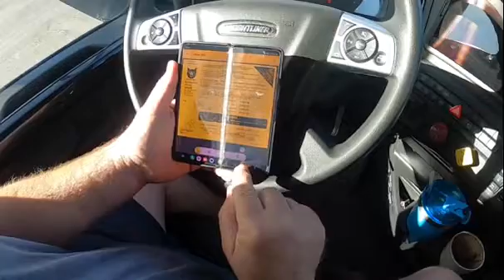CAT SCALE APP/CREATIVE PARKING?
This channel is about my day job as an over the road truck driver. You'll get all different types of videos from loading to driving to rants and everything in between.